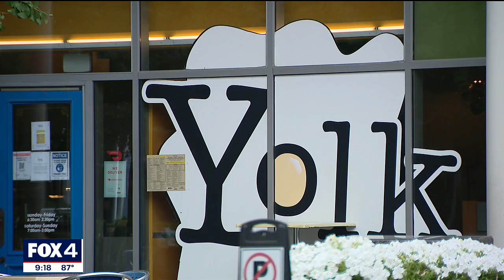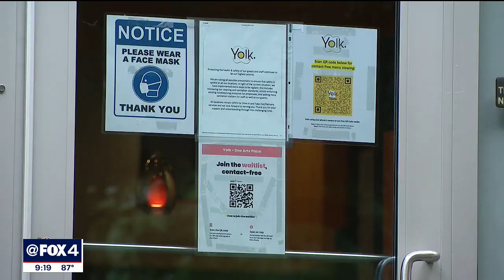Downtown Dallas restaurant employee tests positive for COVID 19 after shift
At least one employee at a popular Downtown Dallas breakfast spot says she went to work sick and then later tested positive for COVID-19.